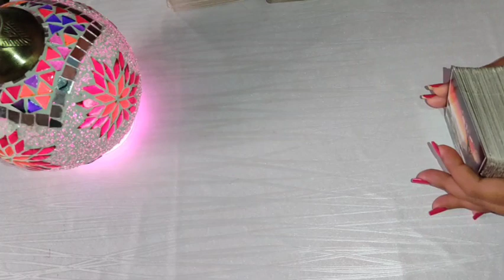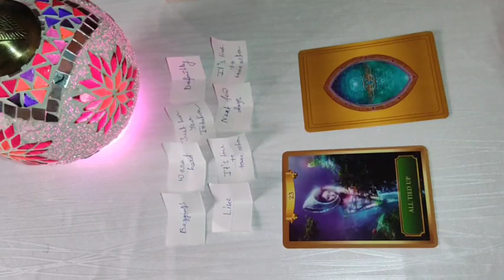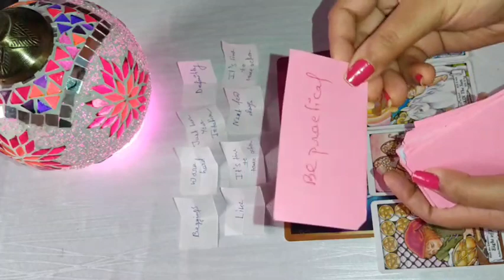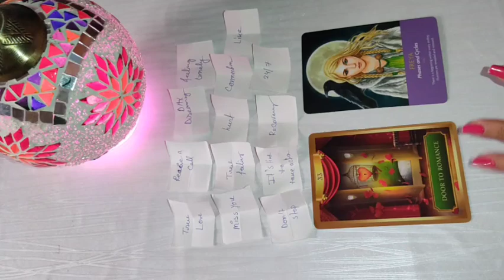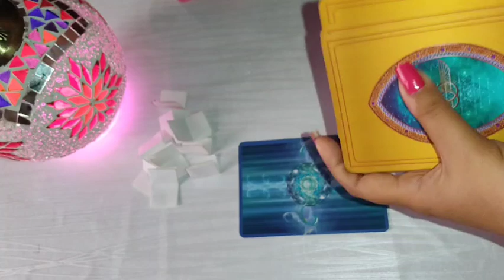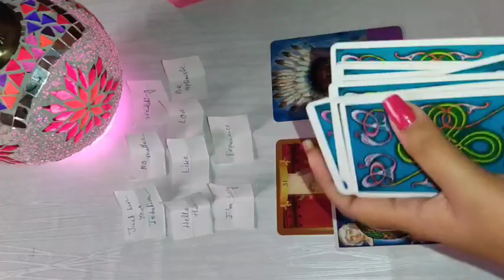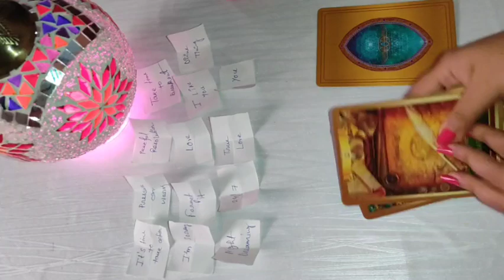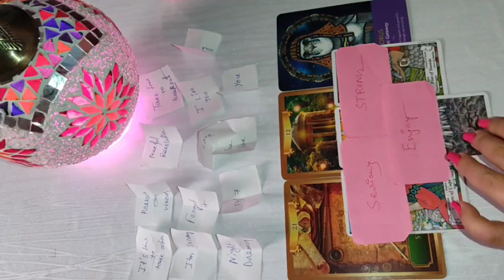😋Choose AN Emoji🥰Khud hi dekh lijiye kayn ata hain apke liye😉 Timeless Reading 🔮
Hi !

💖 Timeless readings💖

🎇Topic🎇

✨✨✨🎋For daily guidance✨✨✨

⚕️TIME STAMPS⚕️

🧚Don't Miss This Intro__🧚 0:40

💥choose your Emoji 💖 2:10 💥

💥                  📿TIME STAMPS 📿                   💥

          🥰  EMOJI 1🥰   2:17  🏵️

          😉  EMOJI 2 😉  17:00 🏵️

          😍 EMOJI 3 😍   27:22 🏵️

          😋 EMOJI 4  😋  37:43 🏵️

God bless you🕉 disclaimer : please use the guidance of word responsibility all of my readings are for spiritual growth and guidance you must use your own judgement and discrimination when making life decisions my reading do not replace any professional medical legal or business advise.

Keep watching 👀💫

 judgement and discrimination when making life decisions my reading do not replace any professional medical legal or business advise.